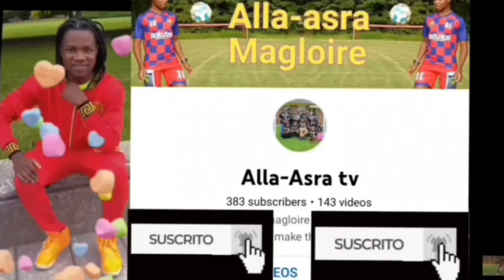danse Ndoh feat alla-asra magloire